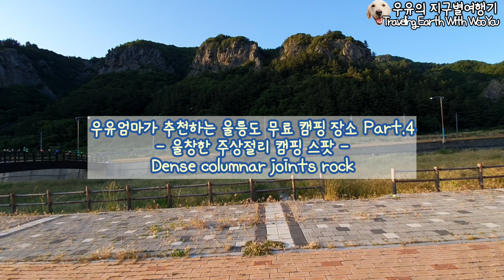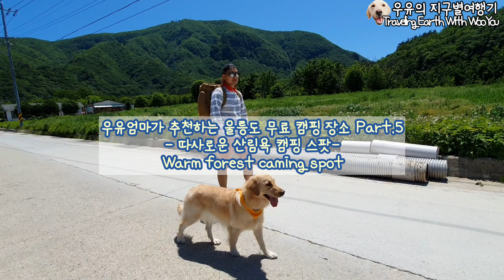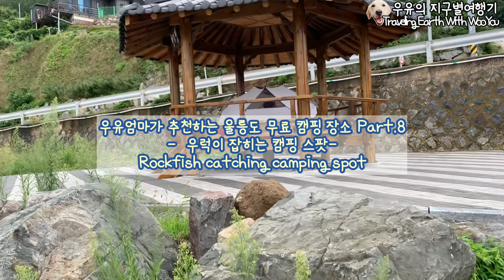무료 캠핑 여행 / 초보 캠핑 추천 / 강아지 동반 캠핑 / 캠핑 장소 추천 / 무료 캠핑장소 [ 무료 샤워시설이 가능한 울릉도 캠핑 꿀팁 정보를 공개합니다!!!] camping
안녕하세요 우유의지구별여행기 구독자 여러분^__^❤
오늘은 울릉도에서 무료로 사용할 수 있는 캠핑장소 및 무료샤워 시설을 소개해 볼까해요
울릉도 여행에 좋은 팁이 되었으면 좋겠습니당☺

Today, I would like to introduce a camping site and a free shower facility on Ulleungdo Island.
I hope it will be a good tip for your trip to Ulleungdo☺